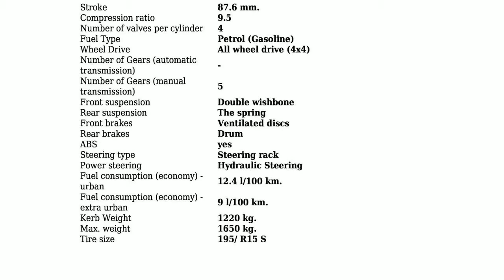Daihatsu - Feroza Hard Top (F300) - 1.6 i 16V (95 Hp) - Technical specifications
Power 95 hp; Coupe type Jeep; Fuel Type Petrol (Gasoline); Fuel consumption (economy) - urban 12.4 l/100 km.; Fuel consumption (economy) - extra urban 9 l/100 km.; Doors 3; Seats 4; Length 3770 mm.; Width 1590 mm.; Kerb Weight 1220 kg.; Number of Gears (automatic transmission) -;